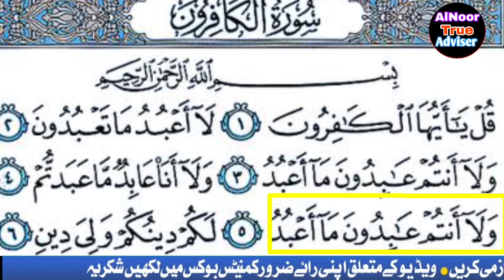Surah Al-Kafiroon | Suratul Kafirun |سورت الکافرون |Word By Word Tilawat e Quran pak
Surah Al-Kafiroon# | Suratul Kafirunسورت| الکافرون|Word By Word Tilawat e Quran pak|#

Surah Al Kafirun,Surah Al Kafiroon Repeat,
Surah Kafirun with HD Text,Surah Kafiroon HD Arabic Text,Word by Word Quran Tilawat,Quran Tutorials Online,Learn Quran Online
,HD text Arabic Quran,Al Kafirun,Surah Al Kafiron,Quran Juzz 30,30 Amma Para,para amma,Learn Amma Para,Learn Quran Para 30,
سورۃ الکافرون,4 Qul